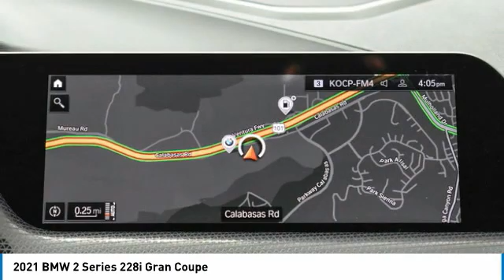2021 BMW 2 Series 7H74802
2021 BMW 2 Series 228i Gran Coupe

24500 Calabasas Rd.

Heated Seats, NAV, Lane Keeping Assist, Brake Actuated Limited Slip Differential, Cross-Traffic Alert, HEATED FRONT SEATS & STEERING WHEEL, TRANSMISSION: STEPTRONIC AUTOMATIC, WHEELS: 18 X 8.0 MULTI-SPOKE BI-COL... Turbo, Blind Spot Monitor, Remote Engine Start, Back-Up Camera. Alpine White exterior and Black SensaTec interior, 228i trim. FUEL EFFICIENT 33 MPG Hwy/24 MPG City! CLICK NOW!br /br /KEY FEATURES INCLUDEbr /Navigation, Back-Up Camera, Remote Engine Start, Blind Spot Monitor, Cross-Traffic Alert, Lane Keeping Assist, Brake Actuated Limited Slip Differential. Turbocharged, Satellite Radio, iPod/MP3 Input, Onboard Communications System, Dual Zone A/C. br /br /OPTION PACKAGESbr /WHEELS: 18 X 8.0 MULTI-SPOKE BI-COLOR Style 488, Tires: 225/40R18, HEATED FRONT SEATS & STEERING WHEEL Heated Steering Wheel, Heated Front Seats, TRANSMISSION: STEPTRONIC AUTOMATIC (STD). BMW 228i with Alpine White exterior and Black SensaTec interior features a 4 Cylinder Engine with 228 HP at 5000 RPM*. br /br /EXPERTS ARE SAYINGbr /Great Gas Mileage: 33 MPG Hwy. br /br /OUR OFFERINGSbr /The staff at Bob Smith BMW is ready to help you purchase a new BMW or used car in Calabasas. When you visit our car dealership, expect the superior customer service that you deserve. With years of experience and training, the Bob Smith BMW team will get you into the BMW that was built for you. Get the new or used car by BMW in Calabasas that you have been dreaming of by calling or visiting Bob Smith BMW today. We are located a stone's throw from Woodland Hills, Canoga Park and Chatsworth. br /br /Horsepower calculations based on trim engine configuration. Fuel economy calculations based on original manufacturer data for trim engine configuration. Please confirm the accuracy of the included equipment by calling us prior to purchase. br /